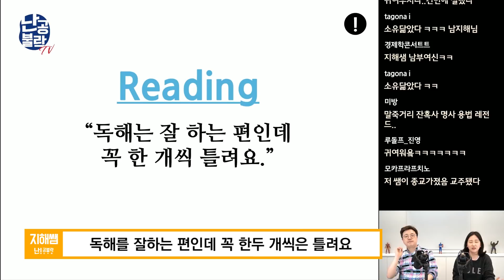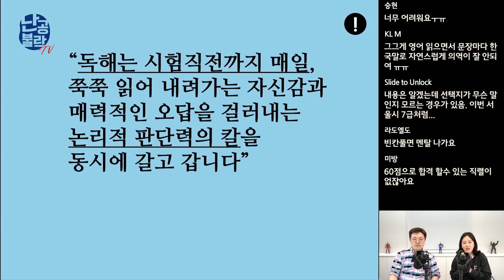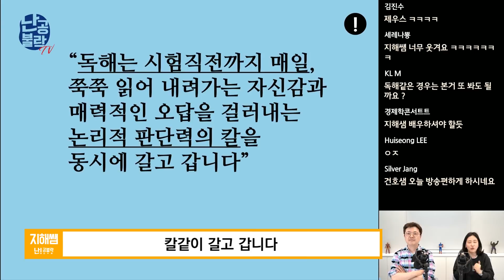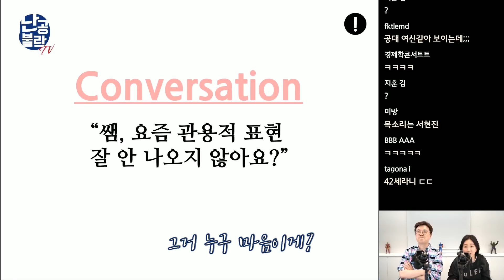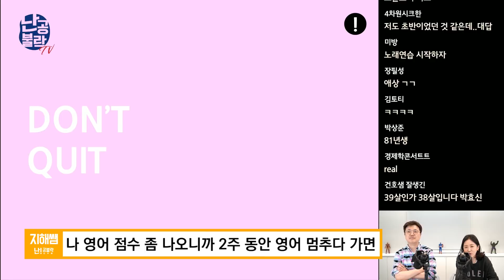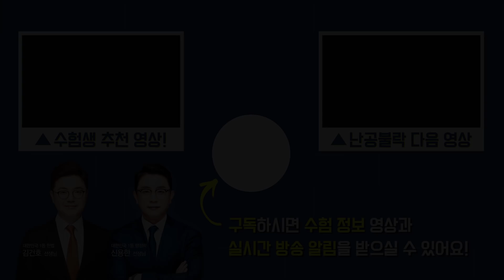공무원시험 영어 독해·생활영어 마무리 정리!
[난공불락 시즌3-8 하이라이트]